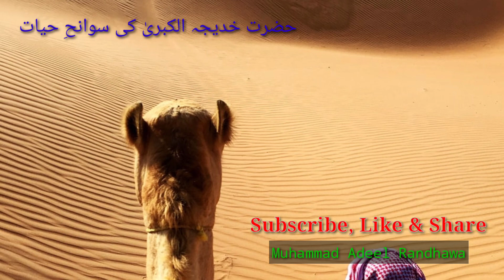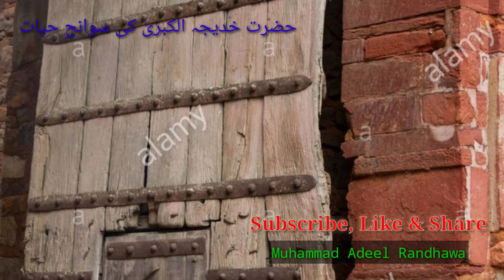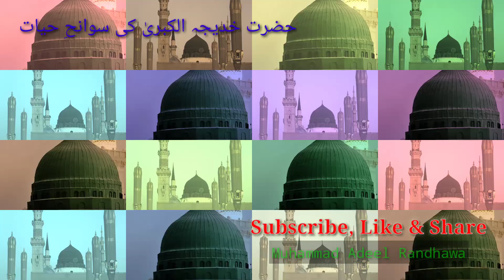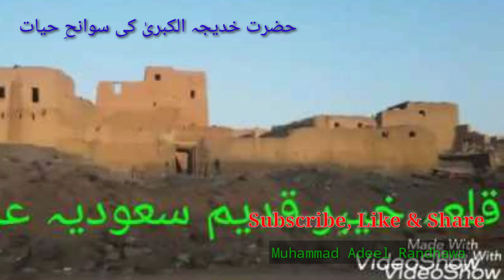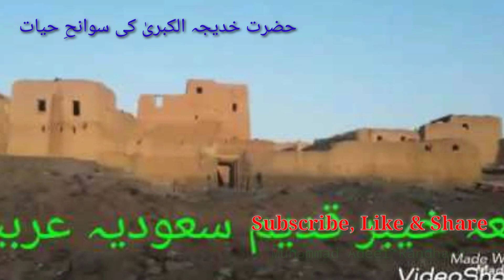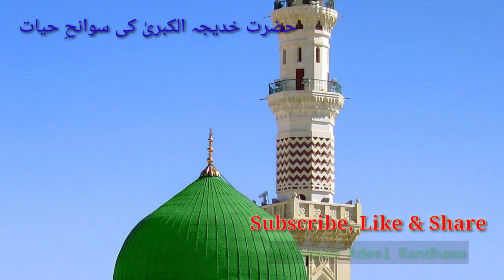Hazrat Khadija(R.A) ki swanekh hayat, Azwaj e Mutahrat, Khadija tul Qubra, Umhaat ul Momeneen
Umhaat ul momeneen ,Azwaj e Mutahrat me sy Hazrat Khadija (r.a) ki mukhtasir swanekh umeri byan ki gai h umeed h ap logo ko pasand ay gi